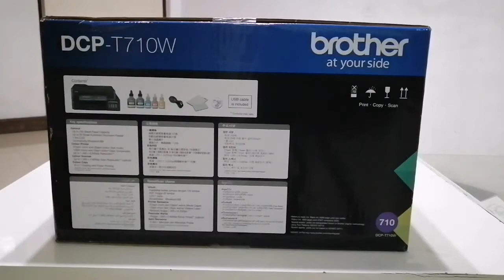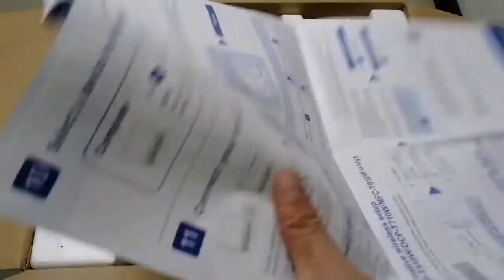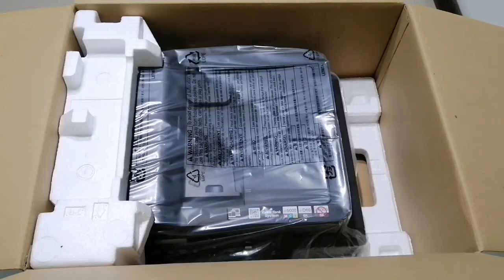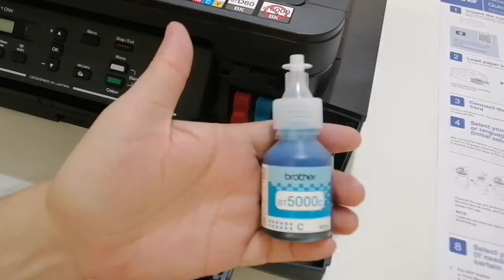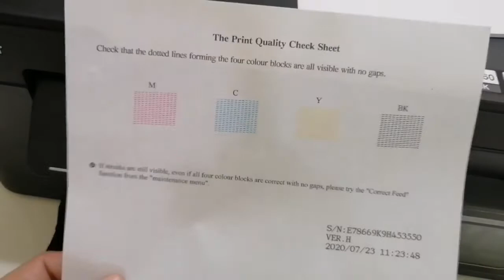BROTHER DCPT710W UNBOXING AND SETUP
Unboxing and setting up Brother DCP-T710W